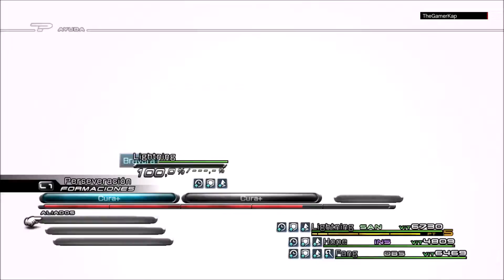Final Fantasy XIII [Capítulo 13] Cuna del Huerfano (FINAL) [Consigue el platino!] [PS3] [español]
Gameplay de Final Fantasy XIII.
Episodio 13: Cuna del Huerfano.
Decimotercer y último episodio del juego. Bonito e inesperado final, que lo disfrutéis.

Juego: Final Fantasy XIII
Plataforma: PS3
Voces: Ingles
Subtitulos: Castellano
Resolución: 1080p